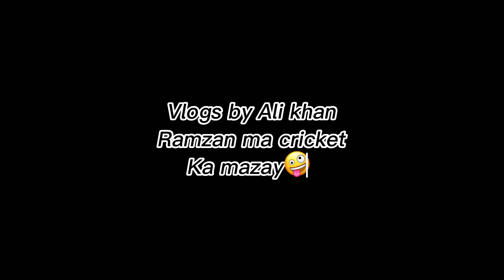Ramzan ma rat ko cricket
Fb:Ali khan A K